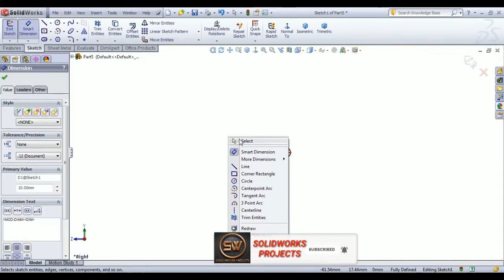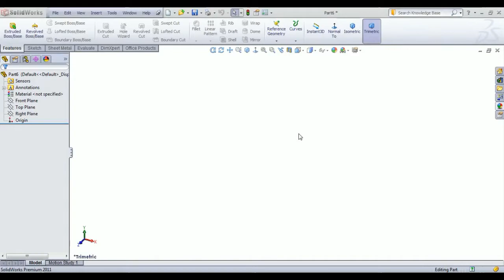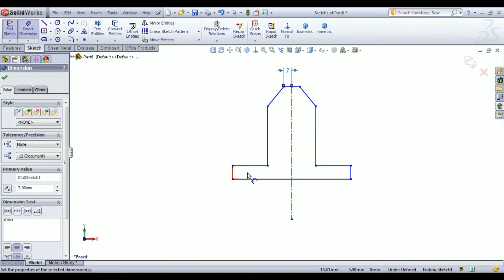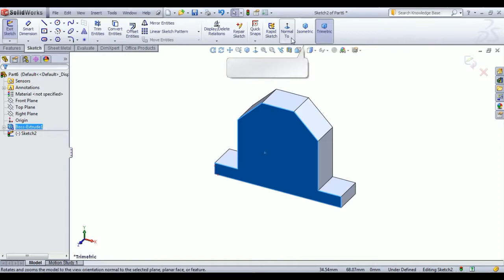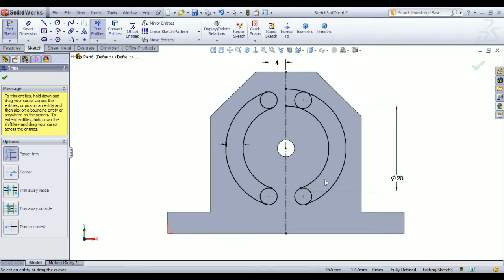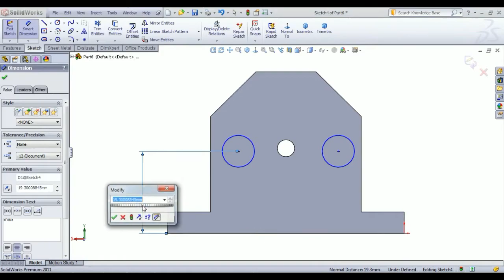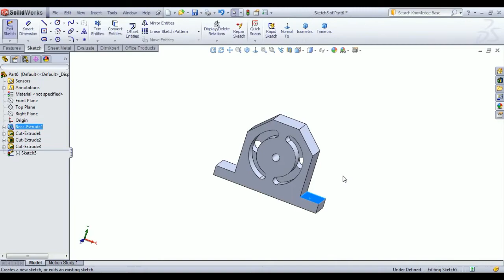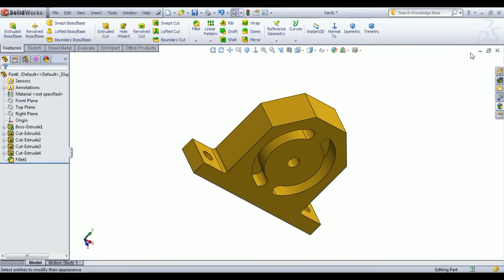CYLINDER PIVOT SPINDLE & PORTBLOCK PEDESTAL OF MUNCASTER ENGINE IN SOLIDWORKS PART NO : 4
Hello friends my name is Pawan Kumar and welcome to SOLIDWORKS PROJECTS channel. In this channel you learn about solidwork software.